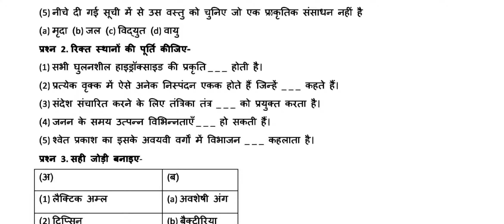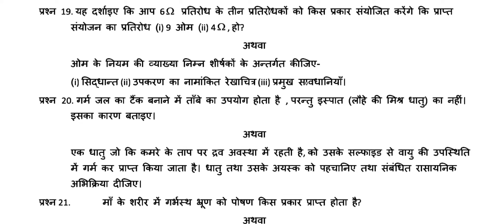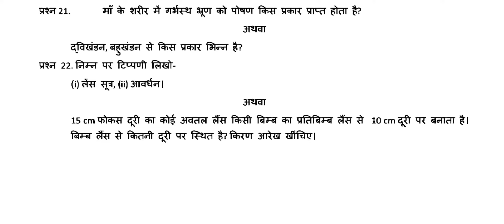MP Board 10 Science important Question 2020 || MP Board 10th Science important questions 2020